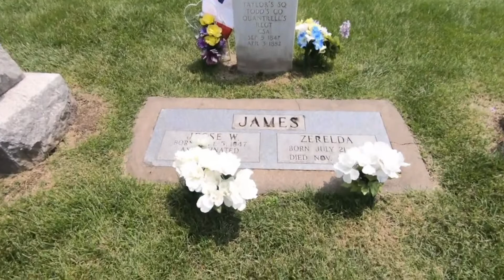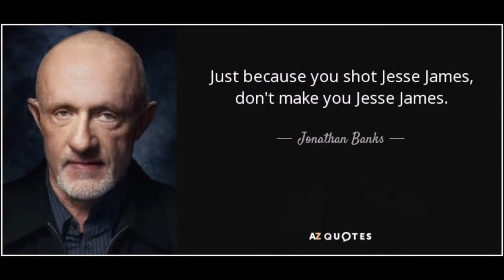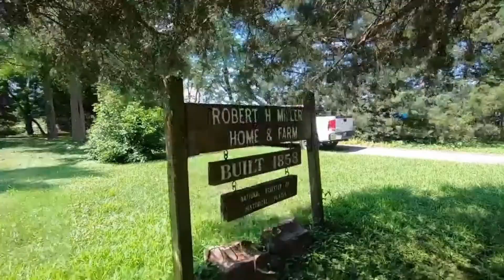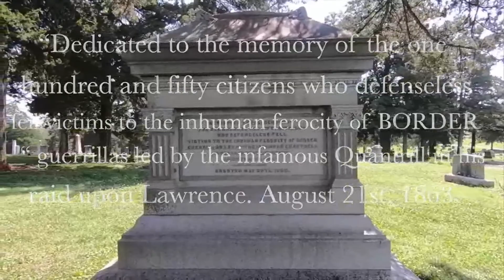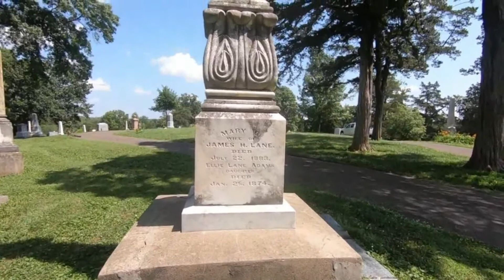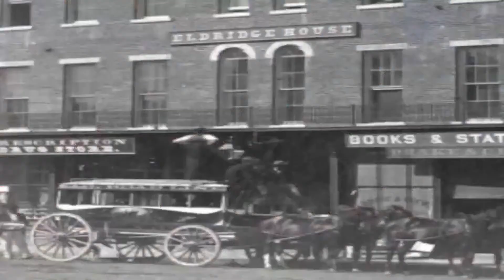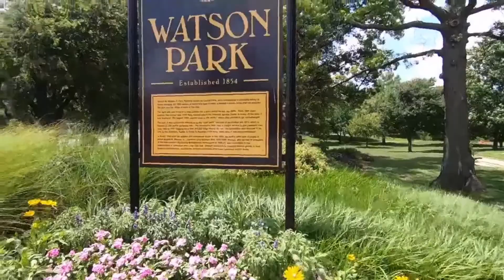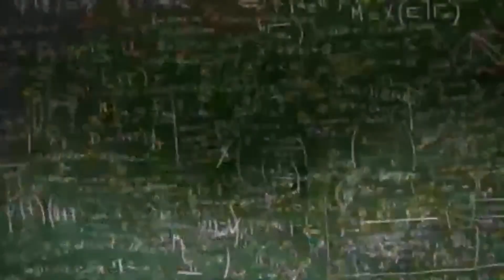Bleeding Kansas and the Border Wars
Bleeding Kansas
Part of the prelude to the American Civil War
Reynolds's Political Map of the United States 1856.jpg
1856 map showing slave states (gray), free states (pink), and territories (green) in the United States, with the Kansas Territory in center (white)
Date 1854–1861 Location
Kansas Territory
Result
Antislavery settler victory
Kansas admitted to the Union as a free state
Fighting continues into the American Civil War

Belligerents
Antislavery settlers
(Free-Staters) Pro-slavery settlers (Border Ruffians)
Commanders and leaders
John Brown
Casualties and losses
Disputed – 100+[1] 80 or fewer; 20–30 killed[1]
showvte
Bleeding Kansas
Events leading to
the American Civil War
hide
Economic
End of Atlantic slave trade
Panic of 1857
hide
Political
Northwest Ordinance
Kentucky and Virginia Resolutions
Missouri Compromise
Nullification crisis
Gag rule
Tariff of 1828
End of slavery in British colonies
Texas Revolution
Texas annexation
Mexican–American War
Wilmot Proviso
Nashville Convention
Compromise of 1850
Fugitive Slave Act of 1850
Kansas–Nebraska Act
Ostend Manifesto
Caning of Charles Sumner
Lincoln–Douglas debates
1860 presidential election
Crittenden Compromise
Secession of Southern states
Peace Conference of 1861
Corwin Amendment
hide
Social
Nat Turner's slave rebellion
Martyrdom of Elijah Lovejoy
Burning of Pennsylvania Hall
American Slavery As It Is
Uncle Tom's Cabin
Bleeding Kansas
The Impending Crisis of the South
Oberlin–Wellington Rescue
John Brown's raid on Harpers Ferry
hide
Judicial
Trial of Reuben Crandall
Commonwealth v. Aves
The Amistad affair
Prigg v. Pennsylvania
Recapture of Anthony Burns
Dred Scott v. Sandford
Virginia v. John Brown
hide
Military
Star of the West
Battle of Fort Sumter
President Lincoln's 75,000 volunteers

Bleeding Kansas, Bloody Kansas, or the Border War was a series of violent civil confrontations in Kansas Territory, and to a lesser extent in western Missouri, between 1854 and 1859. It emerged from a political and ideological debate over the legality of slavery in the proposed state of Kansas.

The conflict was characterized by years of electoral fraud, raids, assaults, and murders carried out in the Kansas Territory and neighboring Missouri by proslavery "border ruffians" and antislavery "free-staters". According to Kansapedia of the Kansas Historical Society, 56 political killings were documented during the period,[2] and the total may be as high as 200.[3] It has been called a Tragic Prelude, or an overture, to the American Civil War, which immediately followed it.

The conflict centered on the question of whether Kansas, upon gaining statehood, would join the Union as a slave state or a free state. The question was of national importance because Kansas's two new senators would affect the balance of power in the U.S. Senate, which was bitterly divided over the issue of slavery. The Kansas–Nebraska Act of 1854 called for popular sovereignty: the decision about slavery would be made by popular vote of the territory's settlers rather than by legislators in Washington. Existing sectional tensions surrounding slavery quickly found focus in Kansas.

Missouri, a slave state since 1821, was populated by many settlers with Southern sympathies and proslavery views, some of whom tried to influence the Kansas decision by entering Kansas and claiming to be residents. The conflict was fought politically, as well as between civilians, where it eventually degenerated into brutal gang violence and paramilitary guerrilla warfare. The term "Bleeding Kansas" was popularized by Horace Greeley's New-York Tribune.[6][a]

Kansas had a state-level civil war that would soon be replicated on a national basis. It had two different capitals (proslavery Lecompton and antislavery Lawrence and Topeka), two different constitutions (the proslavery Lecompton Constitution and the antislavery Topeka Constitution), and two different legislatures (the so-called "bogus legislature" in Lecompton and the antislavery body in Lawrence). Both sides sought and received help from outside, the proslavery side from the federal government; Presidents Franklin Pierce and James Buchanan openly helped the proslavery partisans. Both claimed to reflect the will of the people of Kansas. The proslavers used violence and threats of violence, and the free-soilers responded in kind. After much commotion, including a congressional investigation, it became clear that a majority of Kansans wanted Kansas to be a free state, but this required congressional approval, which Southerners in Congress blocked.